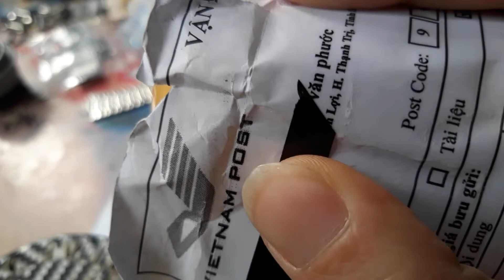đồng hồ Senko dòng máy dễ sửa lại bền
đồng hồ Senko